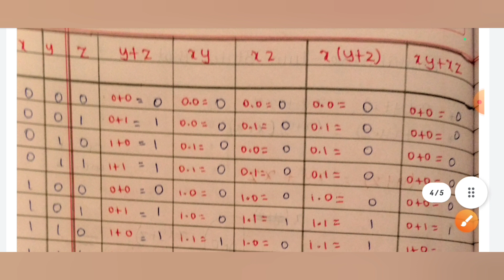Day 5 Boolean Algebra ಕನ್ನಡದಲ್ಲಿ ವಿವರಣೆ 2nd PUC Computer Science#2ndpuc#kmap#sop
Day 5 Boolean Algebra ಕನ್ನಡದಲ್ಲಿ ವಿವರಣೆ 2nd PUC Computer Science#2ndpuc#kmap#sop#Day5BooleanAlgebraಕನ್ನಡದಲ್ಲಿವಿವರಣೆ2ndPUCComputerScience#2ndpuc#kmap#sop#Shivamurthysacademy#mcq#pdf

2nd PUC Physics 1st Chapter  Electric Charges and Fields  PYQ From 2014 to 2020 :-

2nd PUC Physics 2nd Chapter Electrostatic Potential and Capacitance important previous year question paper from 2014 to 2020

2nd PUC Biology 1st Chapter Reproduction In Organisms Important Previous Year Question Paper From 2014 to 2020 Question

Shivamurthysacademy

About :-